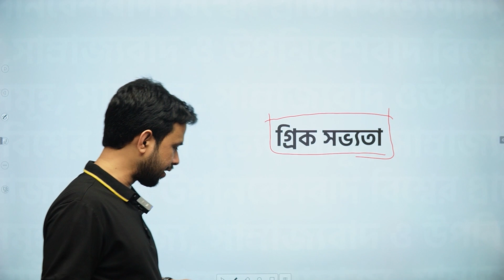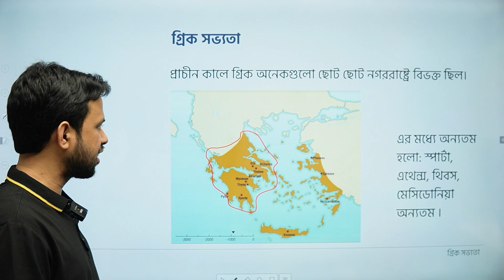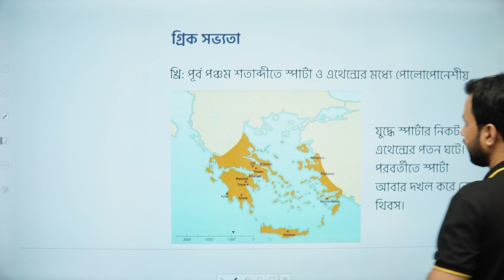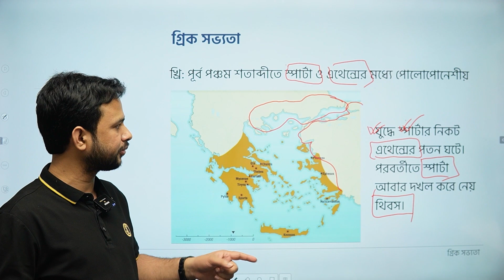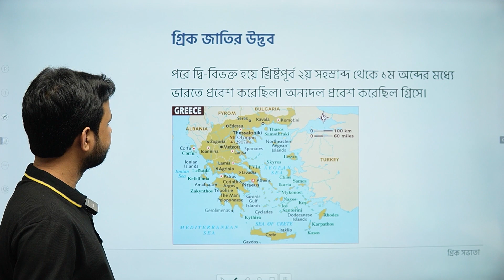গ্রিক সভ্যতার পরিচিতি ও ইতিহাস | আন্তর্জাতিক বিষয়াবলি | GK for Govt. Jobs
"GK for Govt. Jobs" কোর্সে এনরোল করতে ক্লিক করুন

ইউরোপের প্রাচীন একটি সভ্যতা হচ্ছে গ্রিক সভ্যতা। "সাধারণ জ্ঞান আন্তর্জাতিক বিষয়াবলি" এই সিরিজের আজকের এই ক্লাসটিতে আলোচনা করা হয়েছে গ্রিক সভ্যতার পরিচিতি ও ইতিহাস নিয়ে। বিসিএস বা সরকারি চাকরি প্রস্তুতির জন্য এই টপিক থেকে প্রশ্ন আসতে পারে, তাই সেই বিষয় গুলো নিয়ে বিস্তারিত আলোচনা করা হয়েছে। তাই দেরি না করে এখনই দেখে নিন সম্পূর্ণ ক্লাসটি।

Instructor Name: Abdur Rahman Srabon

00:00 Introduction
00:07 গ্রিক সভ্যতা
03:37 গ্রিক জাতির উদ্ভব